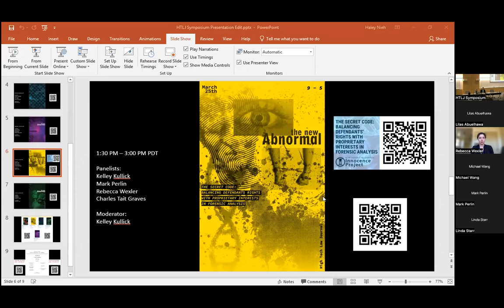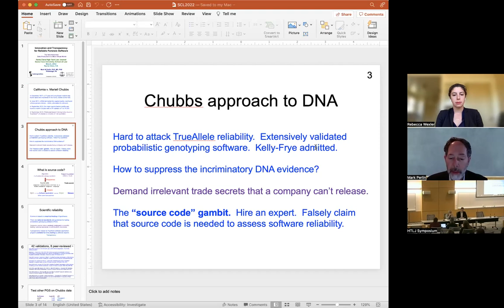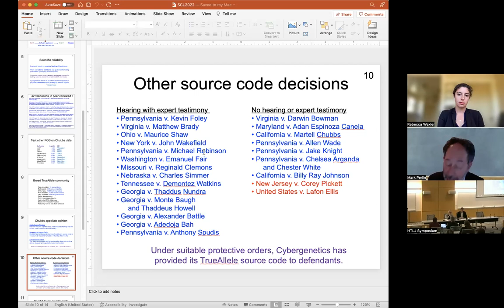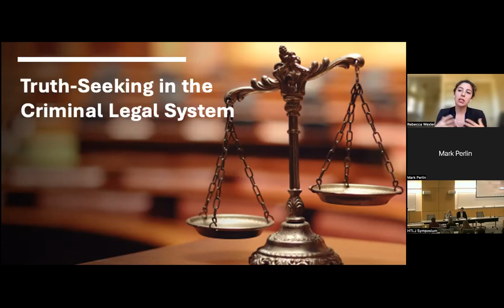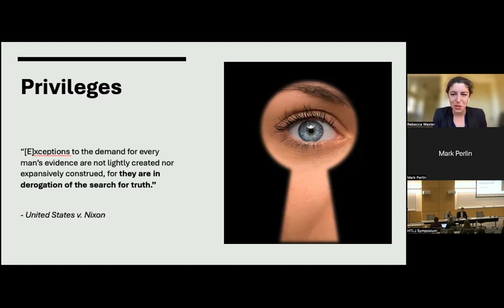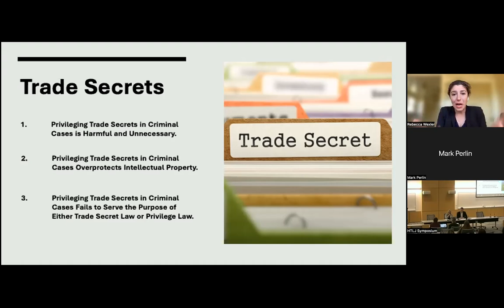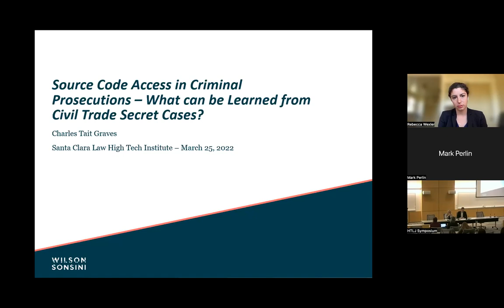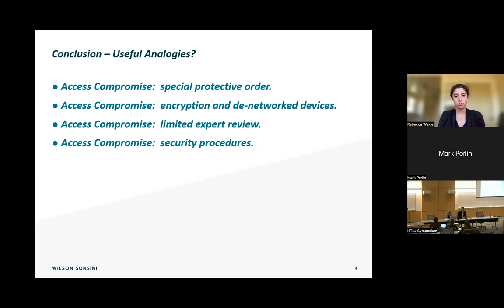The Secret Code: Balancing Defendants’ Rights with Proprietary Interests in Forensic Analysis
Recently, scientists developed probabilistic genotyping (PG) which uses mathematical algorithms, statistical methods and probability distributions to help interpret DNA samples not able to be interpreted with more traditional methods. PG relies on computer programs, the instructions for which programs are contained within source code. This panel will explore whether criminal defendants should have access to the source code of programs used to analyze forensic evidence.

The panel is moderated by Kelley Kulick and panelists include Dr. Mark Perlin, Rebecca Wexler, and Charles Tait Graves.